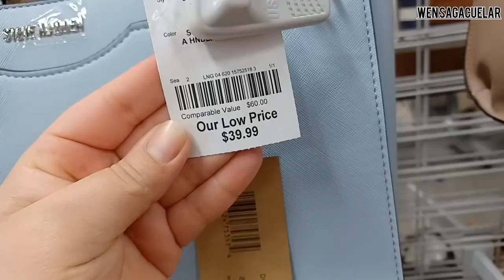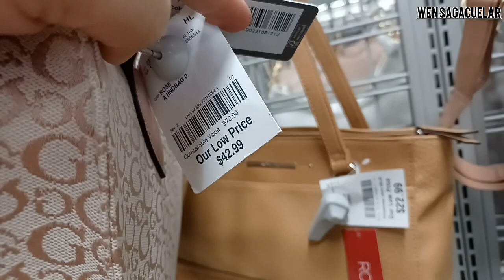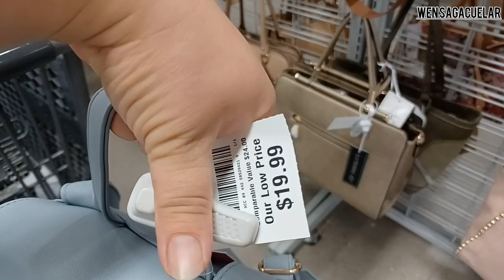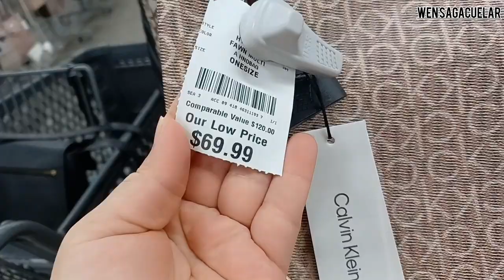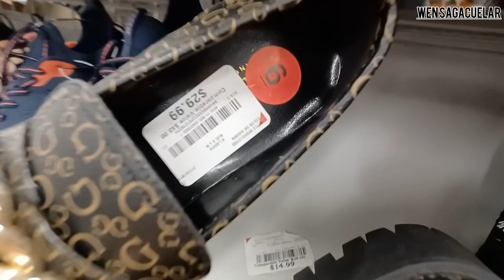BURLINGTON BOLSOS ZAPATOS MARCAS LO MEJOR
VEN CON MIGO A BURLINGTON A BUSCAR LOS MEJORES PRECIOS  EN  BOLSOS  ZAPATOS LO MEJOR, A BAJO PRECIOS INCREIBLES MARCAS NIKE DKNY, GUESS, Y MUCHAS MAS QUE TE SORPRENDERAN LA CALIDAD DE LAS MARCAS POR PRECIOS ACCESIBLES ACONPANAME A COMPRAR A BURLINGTON

 POR FAVOR SUSCRIBETE A MI CANAL PARA QUE NO TE PIERDAS LOS VIDEOS NUEVOS DE NUEVAS TIENDAS .NUEVOS RECORRIDOS CON MIGO EN LA BUSQUEDAD DE LOS DESCUENTOS LOS MEJORES PRECIOS EN TODO EL ALMACEN DE BURLINGTON

CARTERAS

LENCERIA

MAQUILLAJE

ZAPATOS

PERFUMES

WEN SAGACUELAR